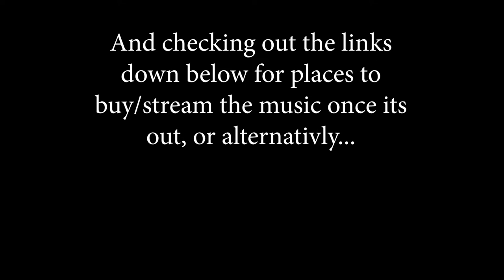A Two S Two Feat DFAM